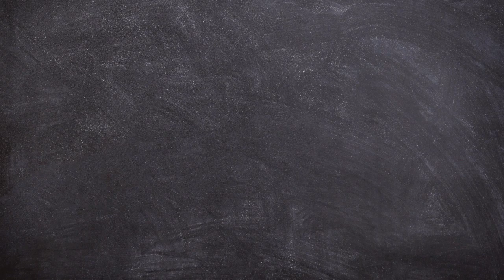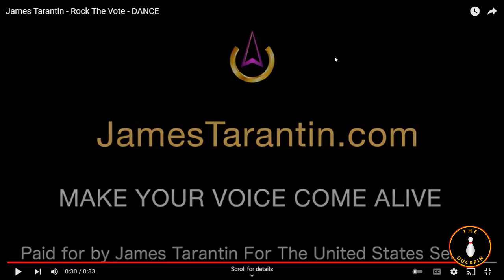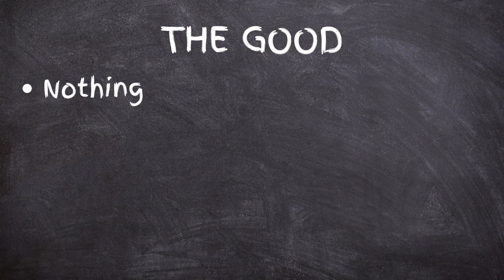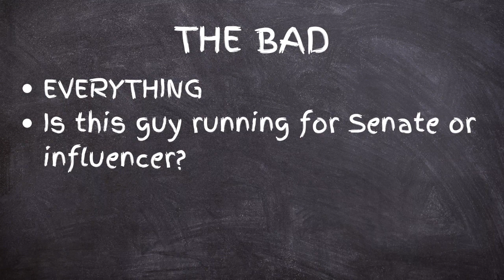Chalk Session #9- James Tarantin, "Rock the Vote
Welcome to Chalk Session, where we break down and analyze political commercials.

On this week's show, we analyze a spot from James Tarantin, Republican candidate for the U.S. Senate in Maryland

Do you know of an ad we should review?